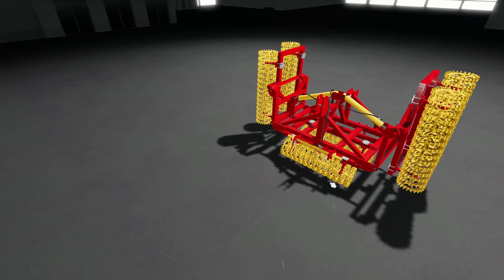FS19 | Sopema Cultivator Pack (2020-04-29) - review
Sopema Cultivator Pack (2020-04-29) - review

Sopema Cultivator Pack
Author: SimulagriModding
Platform: PC/MAC

Sopema, specialist in beet growing, offers tools for soil preparation. This pack includes a tool holder, and 2 soil preparation tools: one for the front hitch of the tractor, another for the rear.
Price: 9950 to 33650
Working width: from 4m to 4.40m
NeededPower : 120-150 HP

Manufacturer SOPEMA
Category Cultivators
Size 25.53 MB
Version 1.0.0.0
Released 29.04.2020